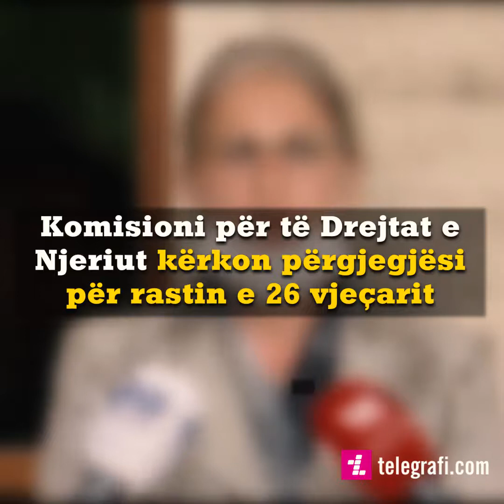Komisioni për të Drejtat e Njeriut kërkon përgjegjësi për rastin e 26 vjeçarit